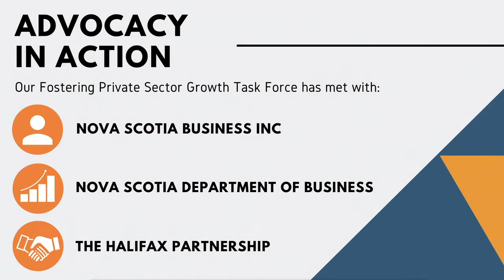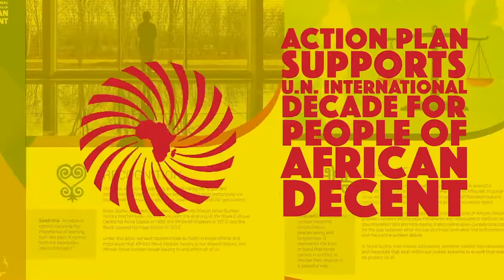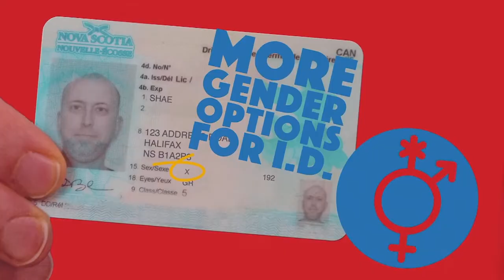Annual State of the Province with Premier McNeil